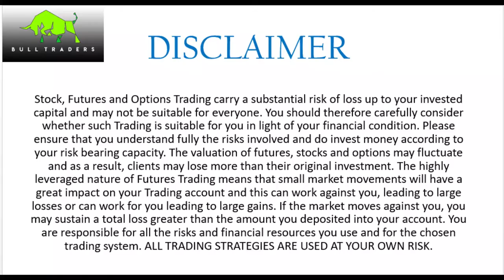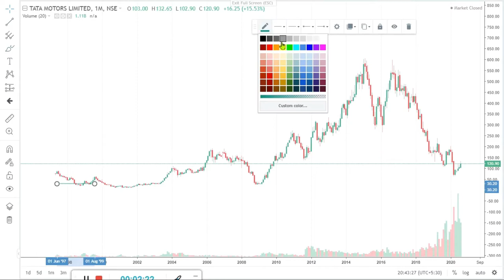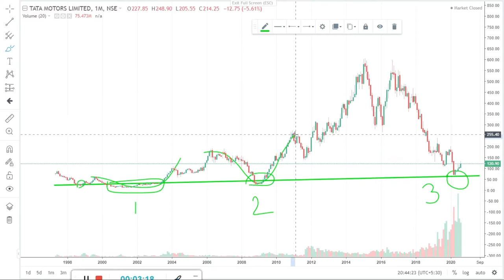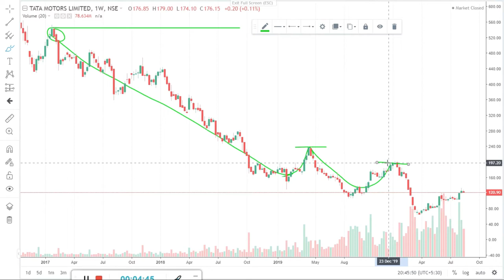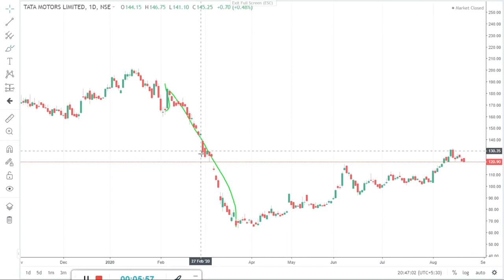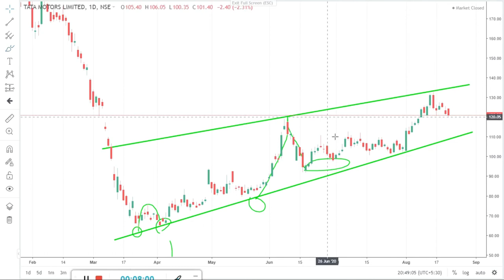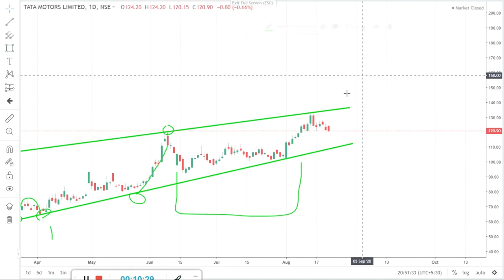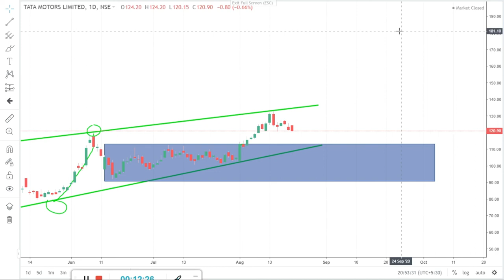|| TATA MOTORS || BUY / SELL / HOLD || TECHNICAL LEVELS || 2020 ||